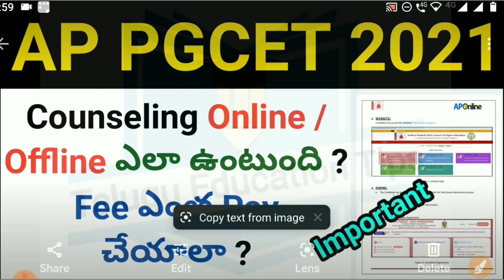ap pgcet 2021 counseling is online or offline ? in telugu